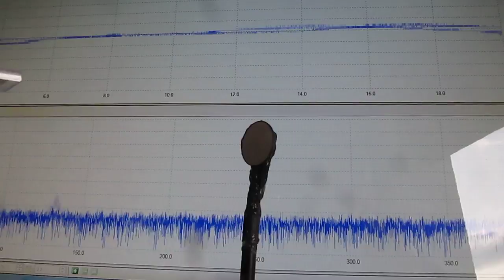空中超音波による表面検査技術 Ultrasonic probe experiment